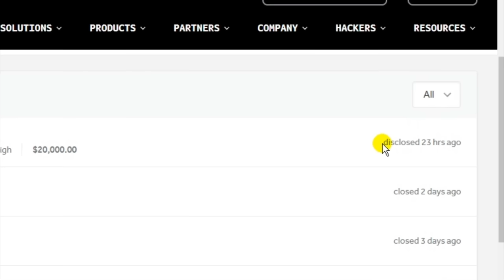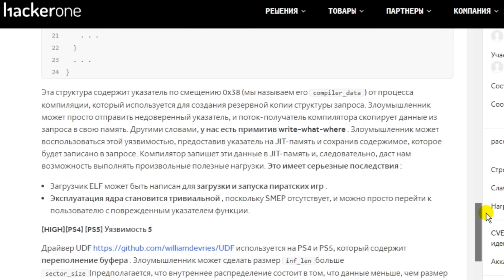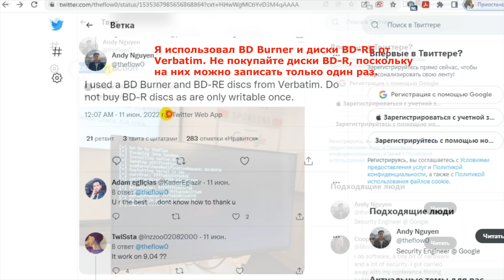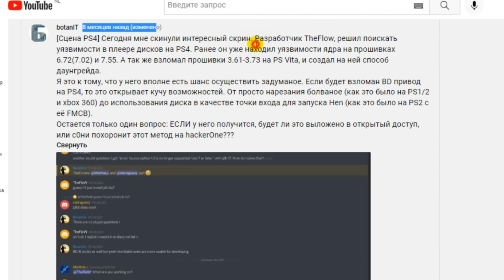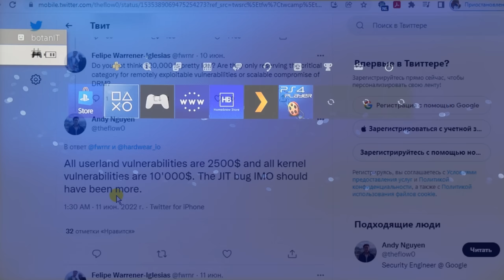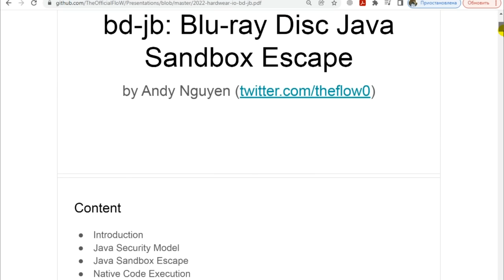Взлом PS4 9.04 и PS5 4.51. Пять уязвимостей от theflow0. Раскрытие отчёта 20 000$ на hackerone.com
В данном видео речь пойдет о новостях со сцены PlayStation 4 касаемо прошивки 9.03/9.04/ и PlayStation 5 с прошивкой 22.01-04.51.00.
4-5 апреля 2022 на hackerone.com известный разработчик Andy Nguyen (он же theflow0) получил выплату от PlayStation в 20 000 долларов. В предыдущих видео я утверждал что вероятно это взлом ядра PS5. 10 июня 2022 года данный отчёт был раскрыт.
Были раскрыты сразу пять уязвимостей PS4 и PS5. Цепочка имеет название bd-j, Blu-ray Disc Java Sandbox Escape. Она содержит четыре уязвимости userland, и одну уязвимость ядра работающая на  PS4 и PS5. Про них и пойдёт речь в этом видео.
ℹ️ Внимание!!! Данный ролик создан исключительно в ознакомительных целях. Автор не поддерживает неофициальные методы, и призывает всех пользователей использовать только лицензионный продукт.
🎬 ▪  ВТОРОЙ КАНАЛ - Яндекс.Дзен
⚡️ ▪ Twitter sleirsgoevy:
📺 ▪ Первая часть.
📺 ▪ Вторая часть.
Новости. Взлом ядра PS4 9.50 и PS5 5.00 от theflow0. История релизов экплоитов ядра PlayStation 4:
📺 ▪ Третья часть.